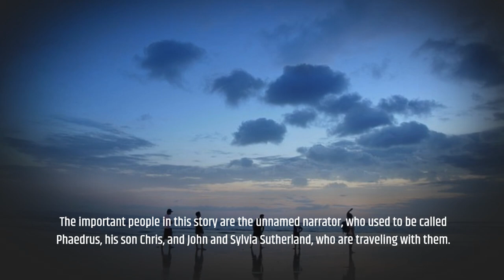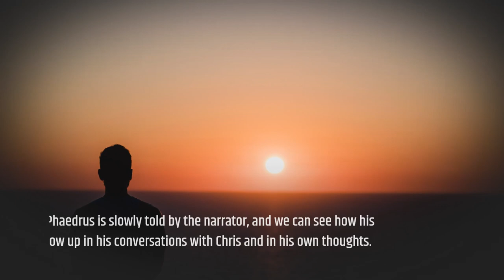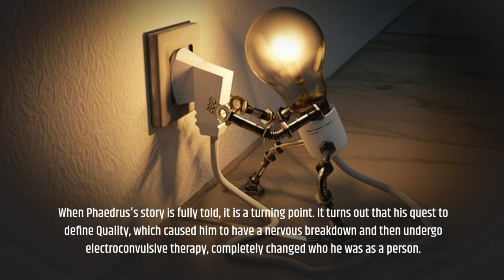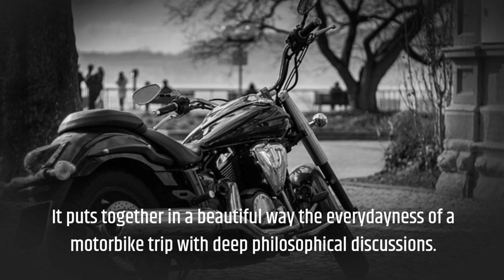Zen and the Art of Motorcycle Maintenance by Robert M. Pirsig Book Summary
📚 Unveiling the Journey: "Zen and the Art of Motorcycle Maintenance" by Robert M. Pirsig | Unraveling the Dual Quest for Truth and Quality 🏍️🔗

Embark on a journey with Robert M. Pirsig's iconic work "Zen and the Art of Motorcycle Maintenance" as we delve into its compelling philosophy and grapple with the concepts of quality, truth, and self-realization. 🎥 Join us in dissecting the narrative intertwining a father-son road trip and a philosophical exploration, appreciating the nuances of Pirsig's fascinating vision of quality. ⚖️📖

Pirsig's profound narrative style shines as he interweaves personal experiences, philosophical discussions, and reflections on the nature of 'quality' and 'truth'. 🌟🎭

⭐ Our comprehensive overview will guide you through:

1️⃣ Quest for Quality: Explore Pirsig's quest for defining 'quality', the underpinning philosophy of this novel, and its profound impact on human existence. 👁️🌹

2️⃣ Balance between Romantic and Classical Understanding: Decode Pirsig's thoughtful exploration of balancing the romantic (artistic, intuitive) and the classical (rational, analytical) approaches to life. 🎭🔗

3️⃣ Self-Realization and Growth: Unearth the allegorical narrative of personal growth, self-realization, and the role of introspection in achieving a harmonious existence. 🌱⚖️

4️⃣ The Intersection of Technology and Humanism: Appreciate Pirsig's insightful view of the symbiotic relationship between technology and human values. 🏍️🌳

✨ Join us on this journey through "Zen and the Art of Motorcycle Maintenance" and unearth Pirsig's groundbreaking insights into the quest for quality and truth. 📚🎭

Ready to set off on this captivating exploration of philosophy, personal growth, and the nature of quality? Hit the play button and join us through the thoughtful narrative of Robert M. Pirsig. 🎬🔓

📚 Purchase the book:
🔸 Grab your copy of "Zen and the Art of Motorcycle Maintenance" by Robert M. Pirsig

Which part of the book resonated with you the most? Let's delve into the depth of Pirsig's vision together! 🔔📖